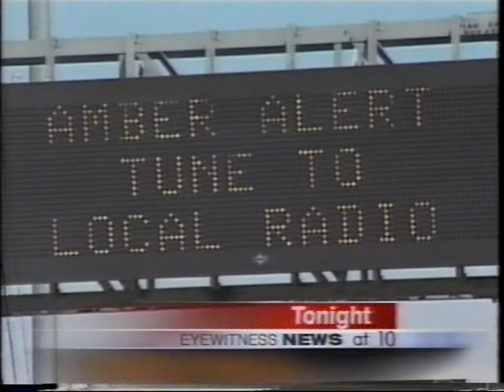News at 10 Dave Courvoisier Missing Boy Dr Destruction TV Commercial UPN Las Vegas April 2004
Recorded from KTUD Channel 25 UPN Las Vegas off VHS during an episode of WWE Smackdown April 8, 2004